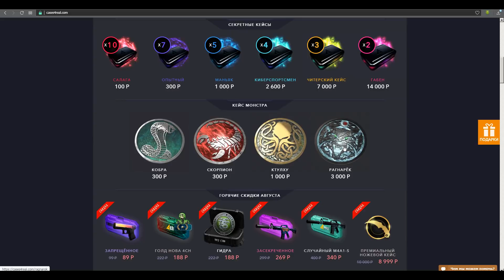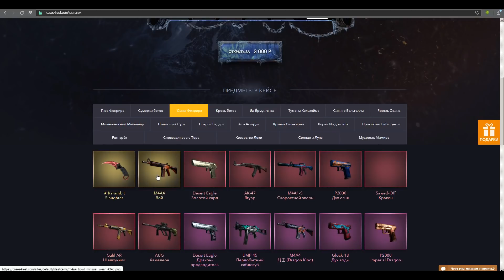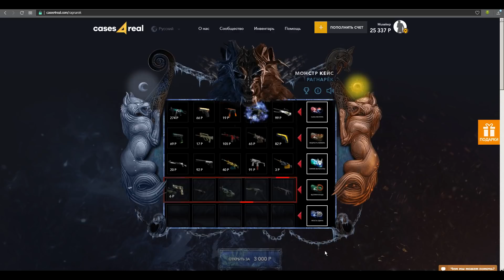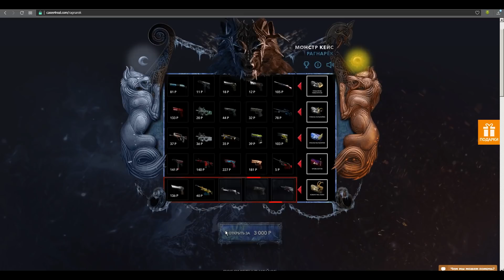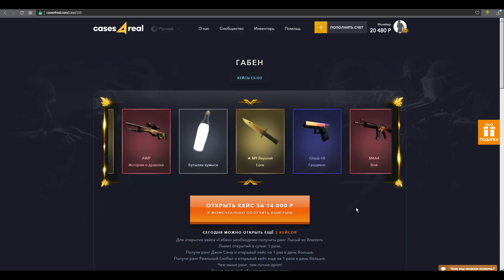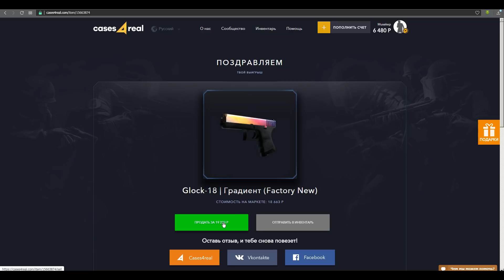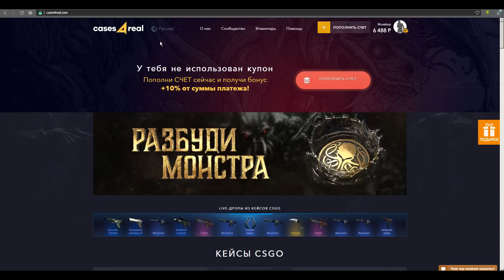НА КРАТОСА НАПАЛИ ВО ВРЕМЯ ЗАПИСИ ЭТОГО РОЛИКА (НЕТ)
► Купон на бонусы при пополнении баланса: MuxakepRagnarok

Открытие кейсов, контракты обмена, скины из игры CS:GO (Counter Strike: Global Offensive, КС ГО). На Кратоса напали во время записи этого ролика (нет).

Я делаю переводы и озвучиваю смешные моменты с таких зарубежных каналов, как VanossGaming, H2ODelirious, KYRSpeedy и других. Также у меня вы найдете летсплеи (Letsplays), прохождения, обзоры и стримы с моими друзьями.